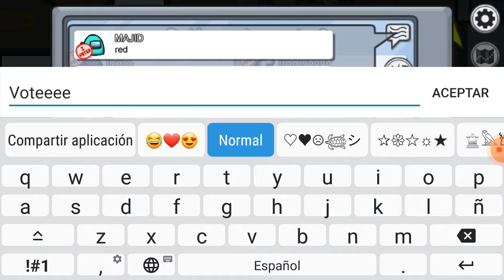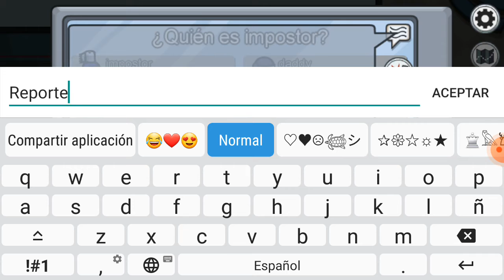Jugaremos AMONG US y YO (Parte 3)